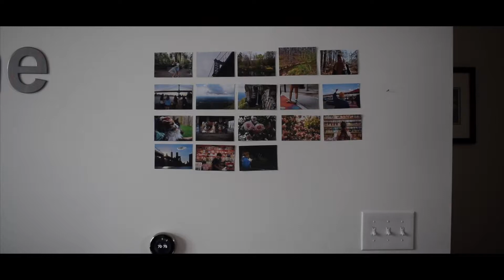Greener Grass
by Imani, Amari, Michael, & Eli